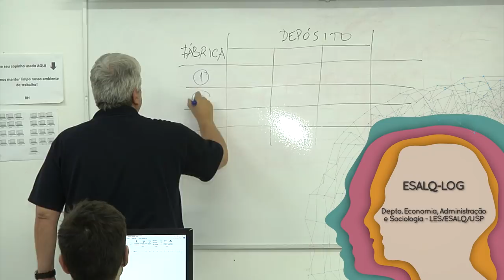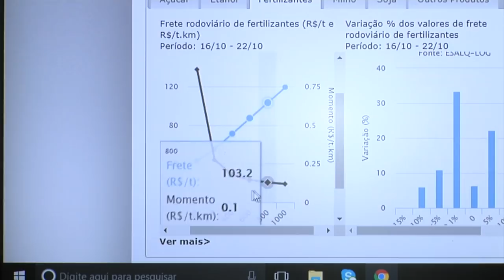Trajetória - 07/2018 - José Vicente Caixeta Filho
Essa edição do Trajetória conversa com o engenheiro civil José VIcente Caixeta Filho, docente do Departamento de Economia, Administração e Sociologia (LES) da ESALQ/USP, idealizador do grupo ESALQ-Log e um dos mais respeitados pesquisadores no setor de logística agroindustrial no país. Ele fala de sua carreira como docente e pesquisador, do período em que foi diretor da ESALQ e sobre o trabalho realizado no ESALQ-Log. Confira.